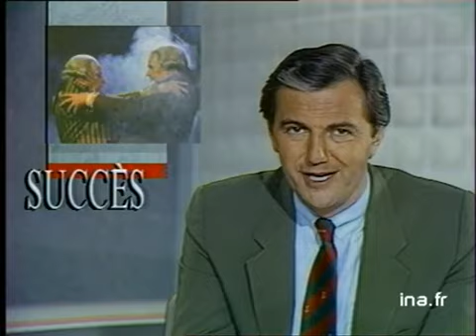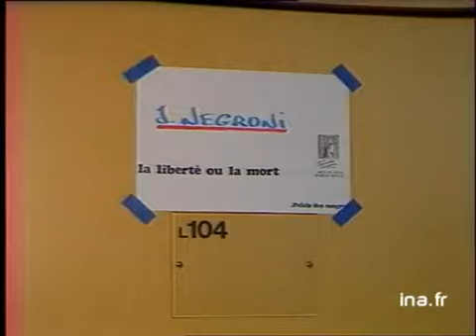HOSSEIN : LA LIBERTE OU LA MORT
26 fevrier 1989
Arrivée de HOSSEIN au Palais des Congrès où se joue la LIBERTE OU LA MORT. Thème: la Révolution Française. HOSSEIN fait la tournée des popotes. Il explique: le spectacle n'est pas pareil à chaque fois, mais le sens de la démarche doit être respecté.      - Arrivée du car de l'hôpital de Juvisy qui amène des employés au spectacle; une famille arrive de New York pour la circonstance; vente de badges; une grand mère est amenée au spectacle par ses enfants.       - JEAN PIERRE MALO (HEBERT) s'est cassé la jambe: j'ai encore de la voix, mais j'ai une canne qui m'aide pour mieux interpreter mon rôle.      - Un acteur transporte une caisse de vin et expose les difficultés de jouer devant 4000 personnes.      - FRESSON et NEGRONI dans leur loge parlent du spectacle. NEGRONI: un homme m'a dit dans la rue: je ne vous aime pas parce que je vous confonds avec votre personnage (ROBESPIERRE).      - Extraits du spectacle avec FRESSON (DANTON) et NEGRONI (ROBESPIERRE). Images d'archive INA